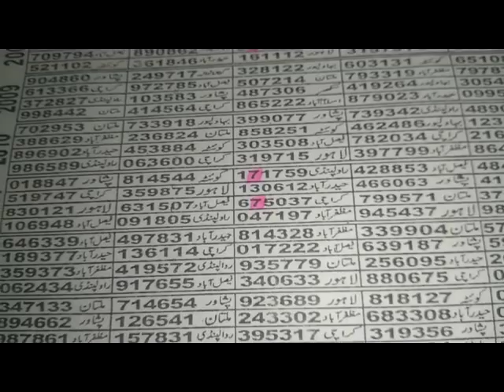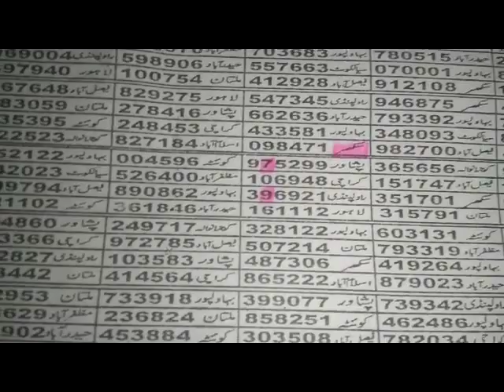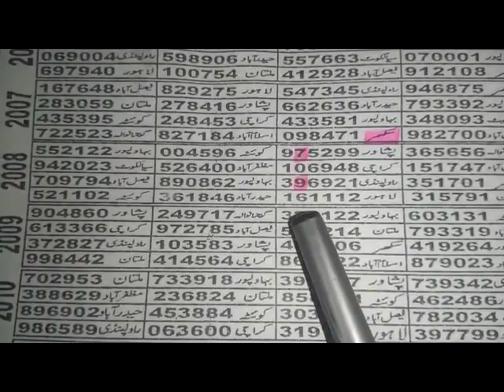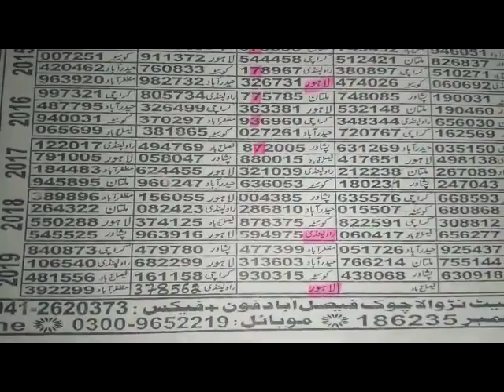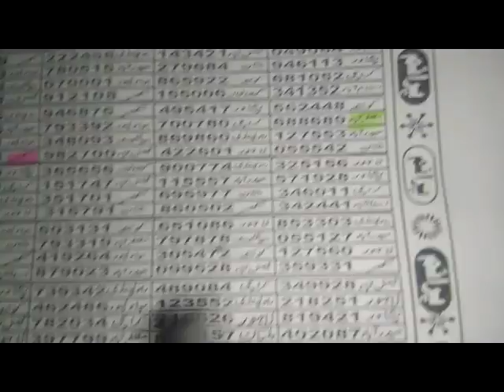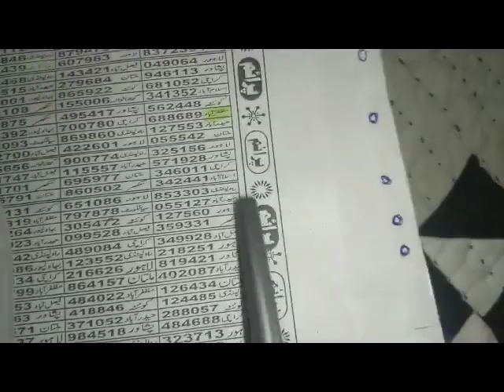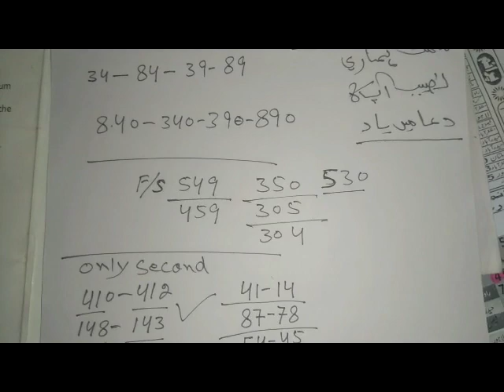Final Game l Bond 7500 City Lahore l Date : 01-11-2019